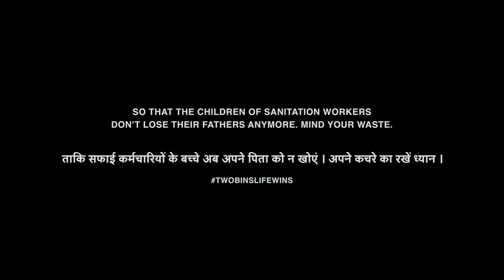'Mera Baba Desh Chalata Hai' # Heart Touching #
Guys I just want to say that can we just do a simple step of disposing the wet and dry waste separately so that we don't make things difficult or should I say conditions like hell for all the sanitation workers. MAD # Make A Difference # It starts with you.